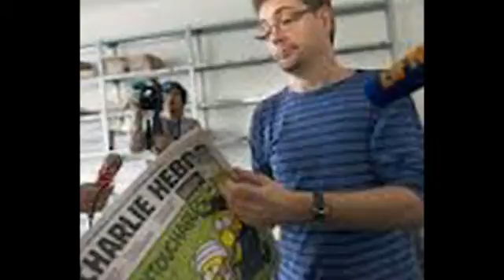Tg Web Progetto Italia News 19 settembre